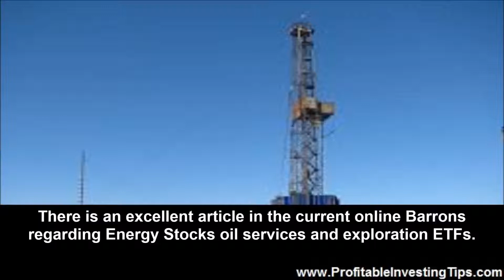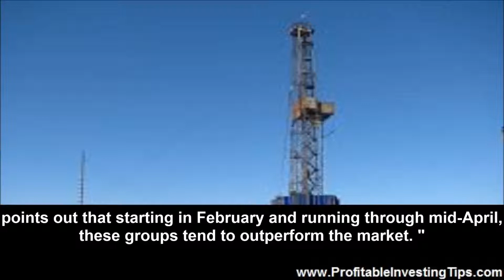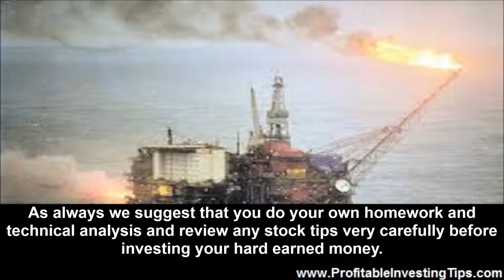Oil Services and Exploration ETFs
In the days of the California Gold Rush it was said that you could commonly make more money selling picks and shovels than panning for gold in the streams of the Sierra Nevada. Such may be the case today when investing in oil services and exploration ETFs instead of big cap oil stocks. There is an oil rush on in the USA as investment in sustainable fracking technology is bringing up huge amounts of oil and gas from deep shale deposits. The USA has significantly reduced its dependence on foreign oil and is set to ship natural gas to Asia once the Panama Canal expansion project is completed. There is an excellent article in the current online Barrons regarding Energy Stocks oil services and exploration ETFs.

I want to focus on exchange-traded funds (ETFs) in oil services and exploration and production. John Person, president of NationalFutures.com and co-author of the Commodity Traders Almanac, points out that starting in February and running through mid-April, these groups tend to outperform the market.

We suggest you read the Barrons article after you finish reading about our take on ETFs, oil investments and specifically oil services and exploration ETFs.

The Best Investments Year after Year

The best investments are those based on trends that you get into early and which run a long course. The best investments are in things that people want and need. The best investments are in products and services that entail a high cost of entry to make. The USA always uses energy. Exploration, drilling, extraction, shipping, storage, refining, shipping and sales are all necessary to move oil extracted from the Bakken Formation in Western North Dakota to a gas pump in Towaco, New Jersey. As the USA increases the amount of energy it produces there is more need for all of the skills and services needed at each step along the way. The Barrons article focuses on seasonal pricing changes and the potential for technical analysis to engender profits. Our take is that there is an awful lot of oil and natural gas trapped in the rock formations below the USA. We believe that this simple fact will lead to a long term bull market in oil services and exploration ETFs as well as individual stocks. So, if this is such a good deal, why not pick individual stocks instead of ETFs?

How do you pick the best and most profitable oil drilling company, oil exploration outfit or oil storage and shipping companies? This is a technical field and takes a good deal of technical knowledge in order to pick the best of the best versus those in the middle of the pack. The virtue of oil services and exploration ETFs is that someone with the appropriate expertise picks the right stocks. They maintain the ETF so that it represents the sum value of the included stocks. You simply need to buy or sell shares of the ETF as you would an individual stock.

How Long Will Oil Services and Exploration ETFs Be a Good Deal?

Unlike the folks at Barrons we are not looking at short term technical factors but rather the fact that the US oil and gas boom is just getting started. We present this discussion in an educational context so that investors can work through deciding if they want to invest in oil services and exploration ETFs or similar investment opportunities. As always we suggest that you do your own homework and technical analysis and review any stock tips very carefully before investing your hard earned money.